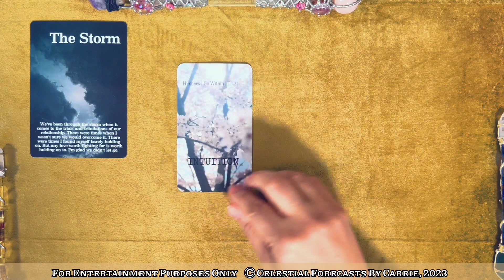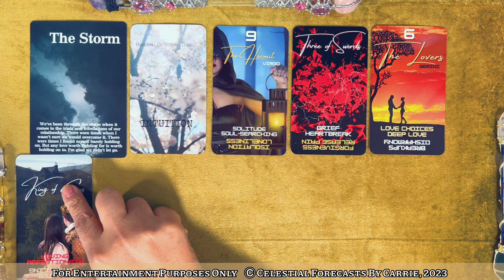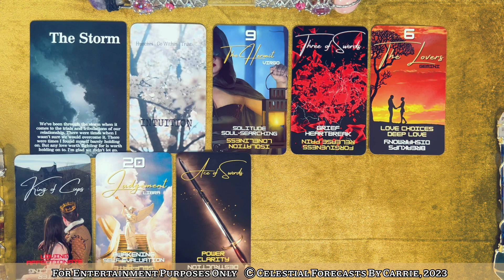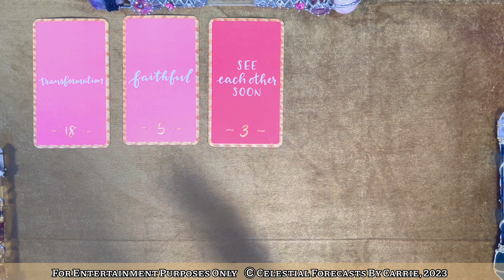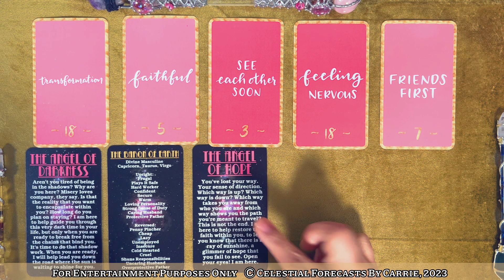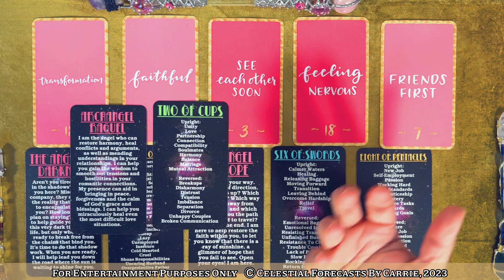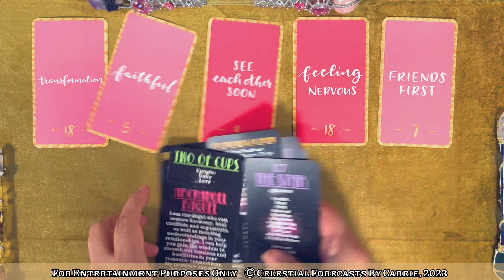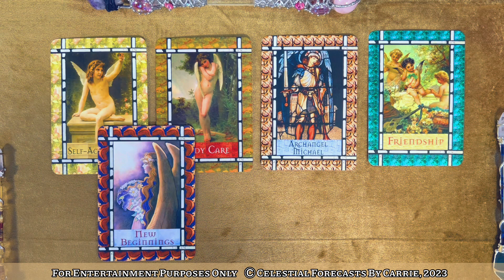CAPRICORN LOVE FORECAST ♑ACTING ON A TEMPTATION!🍎LESSONS, LOVERS AND LOOKING FOR A SECOND CHANCE!💗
THIS IS A GENERAL TIMELESS CAPRICORN LOVE FORECAST READING BY CELESTIAL FORECASTS BY CARRIE. PLEASE TAKE FROM THIS CAPRICORN  LOVE FORECAST READING WHAT PERSONALLY MAKES SENSE FOR YOU, RELEASE THE REST. CROSS WATCHERS ARE ALWAYS WELCOME. MOST READINGS ARE TIMELESS UNLESS OTHERWISE SPECIFIED.

*VISIT MY OTHER SOCIAL MEDIA PAGES (FB, IG, TIK TOK, ETC.)

BY CELESTIAL FORECASTS BY CARRIE:
*HEART & SOUL LOVE ORACLE (REVISED EDITION)
*MODERN DAY SEER'S TAROT & ORACLE (REVISED EDITION NOW AVAILABLE)

All videos posted on this channel are the exclusive property of Celestial Forecasts By Carrie and CANNOT be copied, reposted, reuploaded or borrowed for use on any other channel or platform. Thank you.]